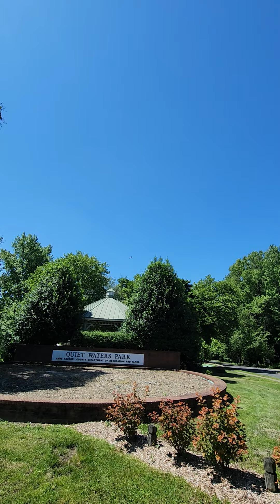Blue Angels Practice Time! 5/21/24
Blue Angels give Annapolis a show with their amazing acrobats as they practice for the Naval Academy Commissioning Ceremony later this week. I was on a 3 mile walk in the park when I heard the familiar roar of their engines & then rushed to the water to catch their extremely close fly by.  It is a thrill every year!  I pray we will see them again next year.